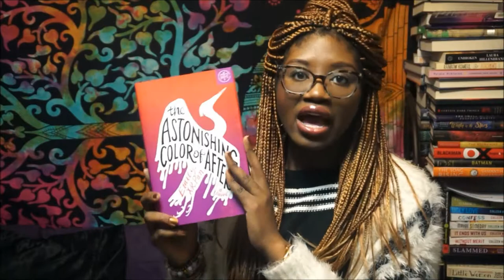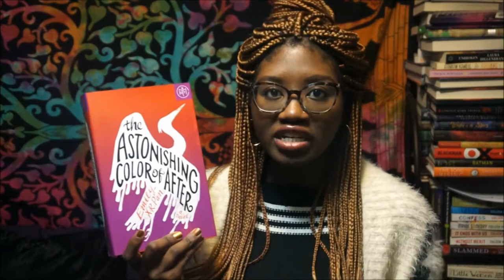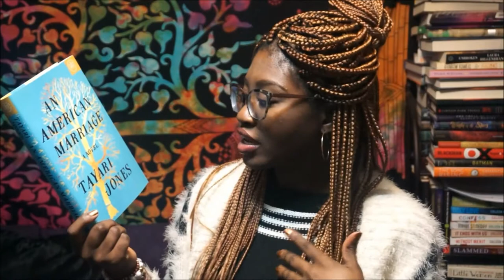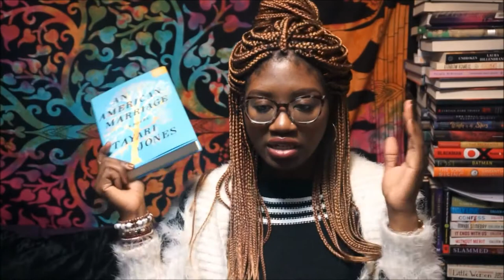Book of the Month Box Unboxing | MARCH 2018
Hello new friends! Thanks for joining the fam :-) Thank you loyal subbies! I appreciate y'all more than ever before.
Here're March's picks...let me know if y'all have heard of/read these and your thoughts. Once again here we are at the end of another month...HOWWW?! I'm so excited for Spring and for all the goodies I have coming y'alls way...stay tunned!

|| ABOUT ME ||